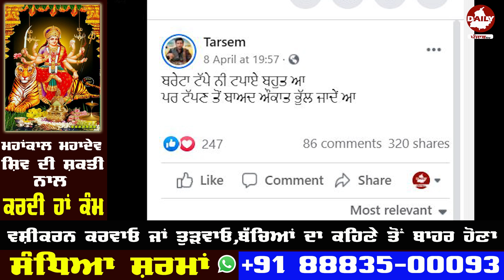ਗਰਮ ਮੁੱਦਾ ! R Nait ਤੇ Tarsem ਦੇ ਵਿਵਾਦ ਦਾ ਕੀ ਕਾਰਨ ? Pittal Song Tarsem | New Punjabi Songs 2021